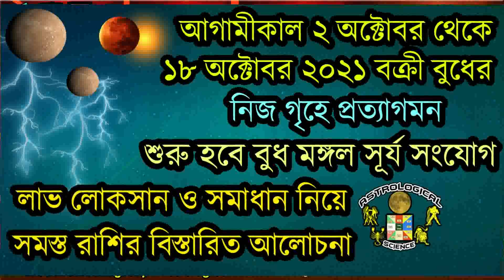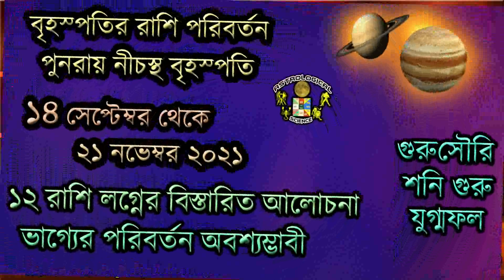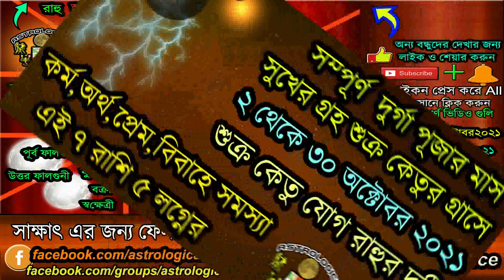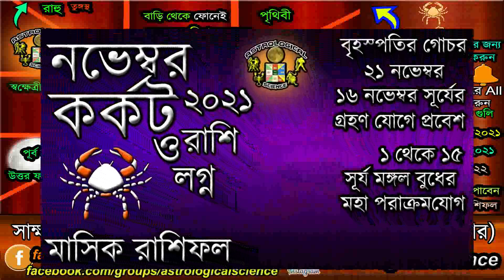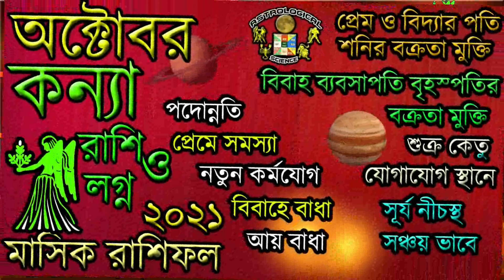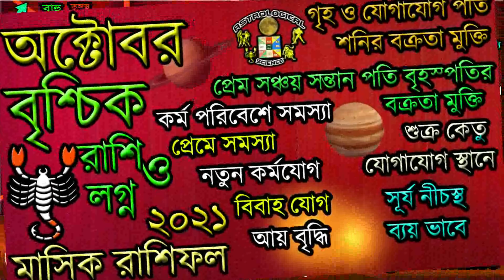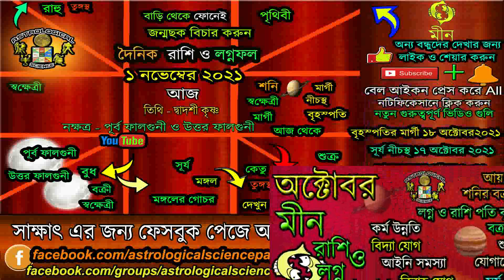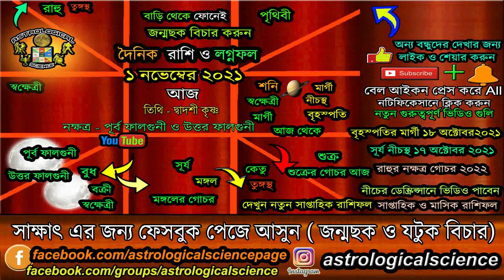Ajker Rashifal 1 November 2021 Sunday Aries to Pisces today horoscope in Bengali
Ajker Rashifal 1 November 2021 Sunday Aries to Pisces today horoscope in Bengali, আজকের রাশিফল ১ নভেম্বর ২০২১ রবিবার মেষ রাশি থেকে মীন রাশি আজকের বাংলা রাশিফল Astrological Science, ১ নভেম্বর ২০২১ রাশিফল আজ সারাদিন কেমন যাবে, 1 November 2021 rashifal Bengali,দৈনিক রাশিফল ১ নভেম্বর ২০২১ রবিবার, Daily Rashifal 1 November 2021 Sunday, ১২ কার্ত্তিক ১৪২৮ বাংলা রাশিফল, ১ নভেম্বর ২০২১ বাংলা রাশিফল,আজকের রাশিফল ১ নভেম্বর ২০২১ শনিবার, মেষ,বৃষ,মিথুন,কর্কট,সিংহ,কন্যা,তুলা,বৃশ্চিক,ধনু,মকর,কুম্ভ,মীন, নিচের লিঙ্কে দেওয়া ভিডিও গুলি অবশ্যই দেখুন ***

🧡 ২৬ আগস্ট ২০২১ থেকে ২২ সেপ্টেম্বর বুধ তুঙ্গস্থ শুরু হবে বুধ শুক্র নীচভঙ্গ রাজযোগ ৯ রাশির লাভ🧡